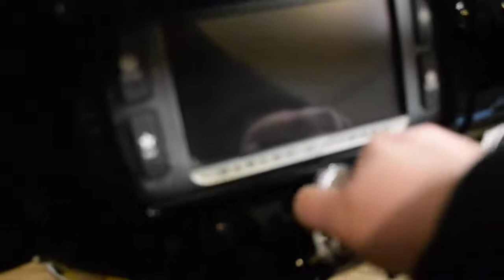2014 Harley-Davidson Ultra Limited | Used motorcycles for sale at Monster Powersport, Wauconda, IL